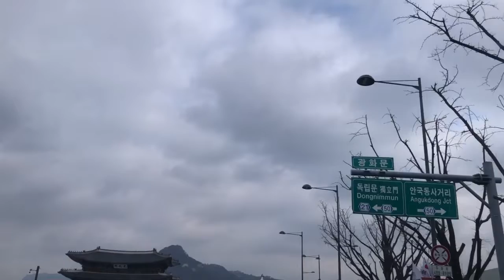2022년 2월 28일, 시내 안전운전, 경복궁, 청와대, 칠궁, 부암동